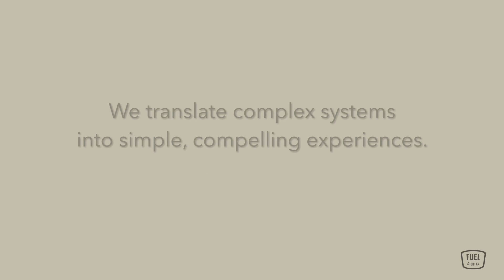Fuel Digital: An Intro To Working With Us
In this video, we'll walk you through the sequence of taking a project from start to finish with us here at Fuel Digital. This guide provides context for each part of our process, with project management driving each phase from Ideation to Launch. We take ownership of timelines and budgets, as well as the end result of the project and we ensure total transparency throughout the process so that you have the information you need in order to make the best decisions. We hope you find this resource helpful.

00:00 - Intro
02:28 - Project Management
03:43 - Ideation
04:46 - Discovery
06:35 - Define & Design
08:31 - Develop
10:51 - Deploy
11:52 - Future Planning & Maintenance
12:43 - Conclusion

If you'd like to get in touch to work on a project, we'd love to hear from you.